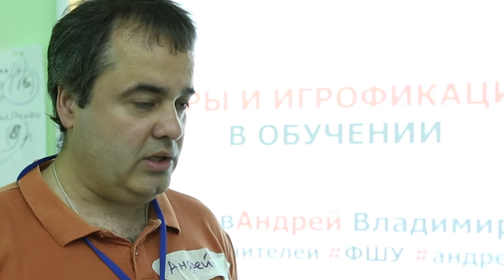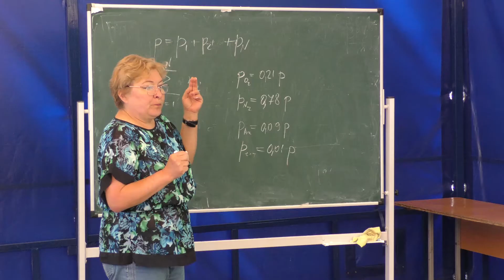Летняя педагогическая школа - 2017